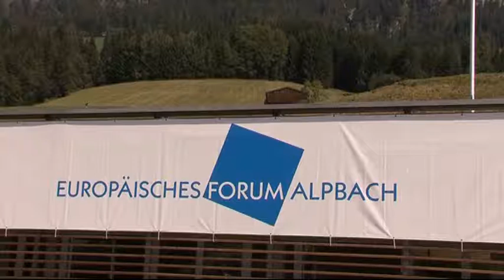Scholes in Europe (Part 2)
Myron S. Scholes is one of the authors of the Black-Scholes model. He was awarded the Nobel Prize in Economic Sciences for his equation. At the European Forum Alpbach the Professor Emeritus of Stanford University speaks about the global financial crisis and risk management.